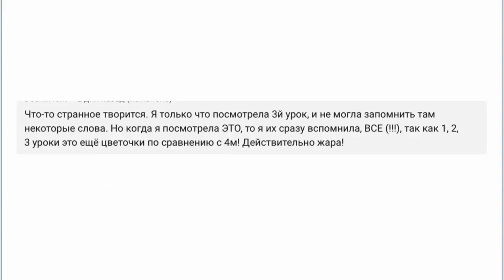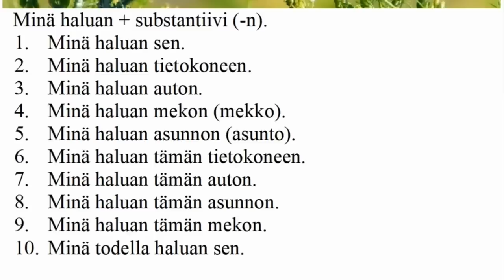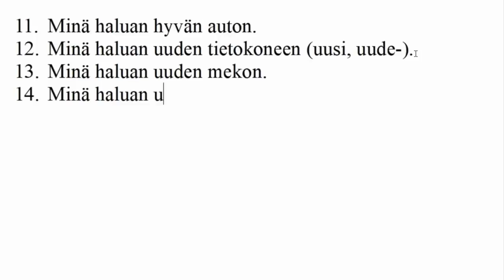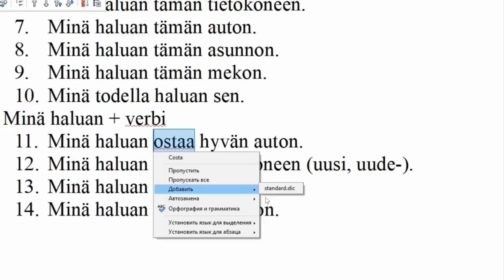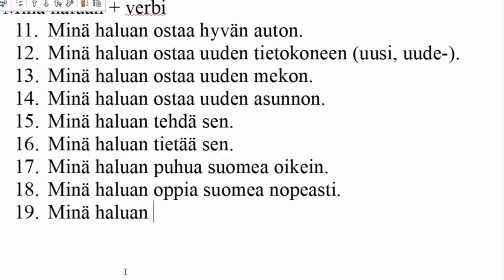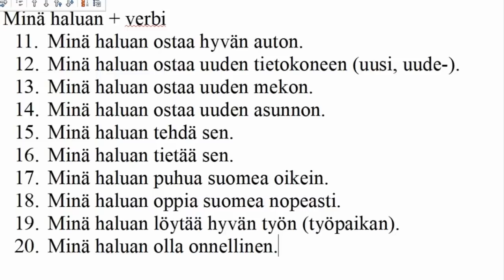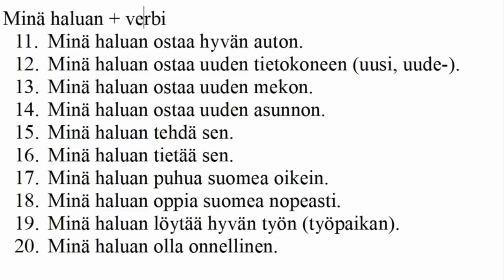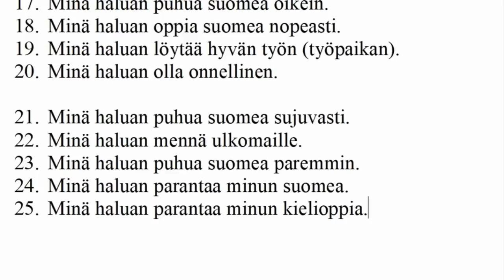ФИНСКИЙ ЯЗЫК ДО АВТОМАТИЗМА. УРОК 12. УРОКИ ФИНСКОГО ЯЗЫКА.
В плейлисте разбирается грамматика финского языка с нуля (финский для начинающих) до уровня B1.
Цель этих уроков - вас разговорить.

Это практика к курсу  САМЫЙ ЛУЧШИЙ ФИНСКИЙ.

Если вам нравятся мои уроки, вы можете оставить добровольное пожертвование, внеся любую сумму, которую посчитаете нужной, или вообще не вносить.
Получатель: Евгения Леднева
Это важно для создания новых БЕСПЛАТНЫХ уроков.